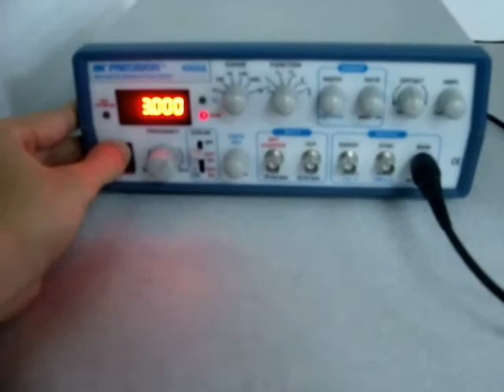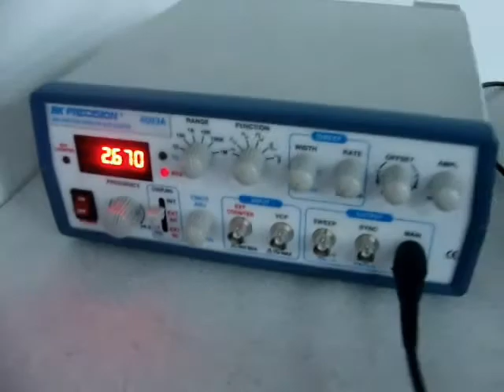Plate Oscillation Device (POD) - Generador de modos de oscilación en una placa - Universidad EAFIT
Proyecto Experimental II

Ingeniería Física

Universidad EAFIT - 2013-1

Música tomada de: "Free Background Music 12: Dreams (120 bpm)", hecha por: zijun01